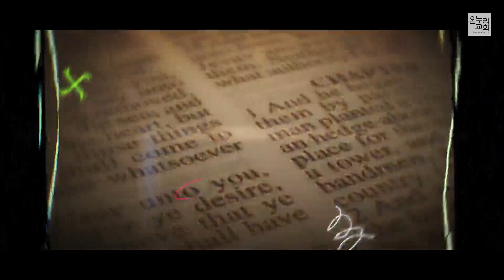2023년 10월 08일 온누리교회 SNS 청년부 찬양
2023년 10월 08일 온누리교회 SNS 청년부 찬양

인도 : 김태광 전도사

01:08 We Praise You
05:39 희망의 노래
10:15 주가 거기 계심으로
17:20 Here Again